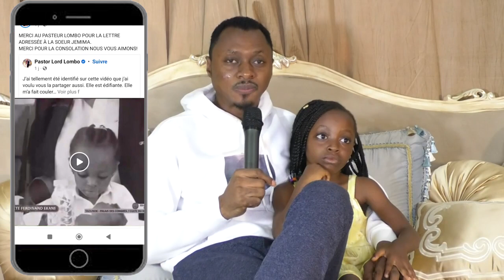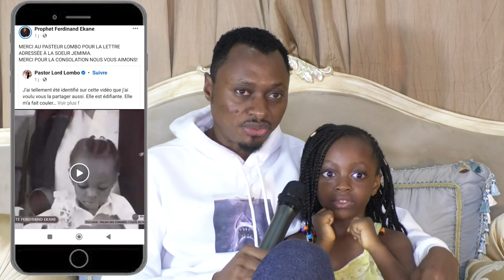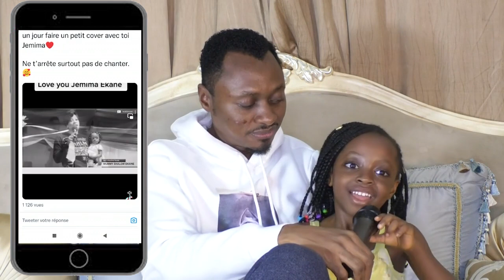🎤🎼 Le Message Jemima au pasteur Lord Lombo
Le message de jemima ekane au pasteur Lord Lombo